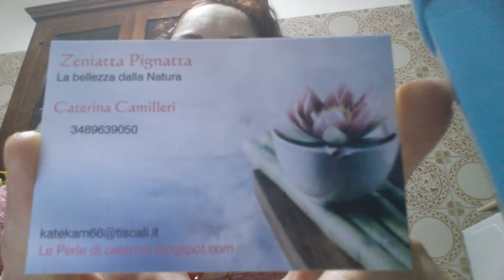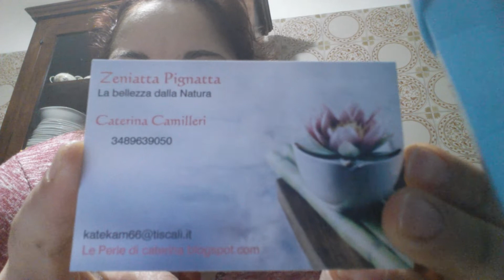Review crema super naturale by Zeniatta Pignatta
La mia dolce gnufococcola Caterina 3 crema di cocco 100% naturale, esfoliante,idratante e delicatamente profumata! Buona visione!